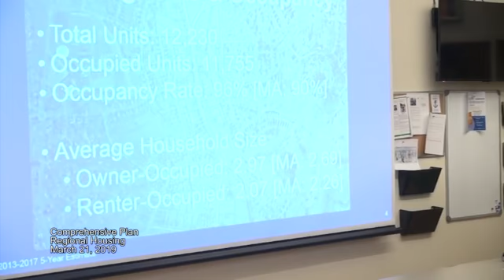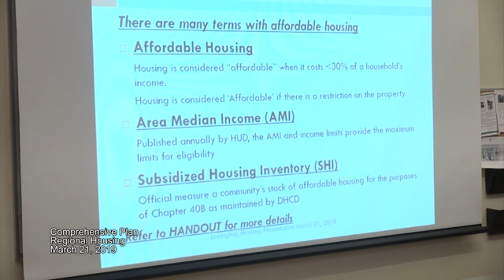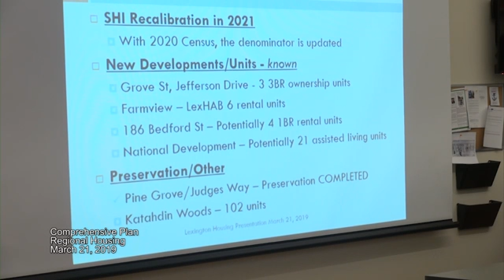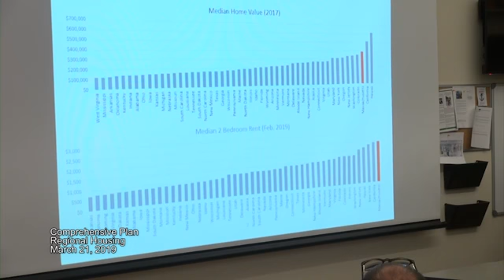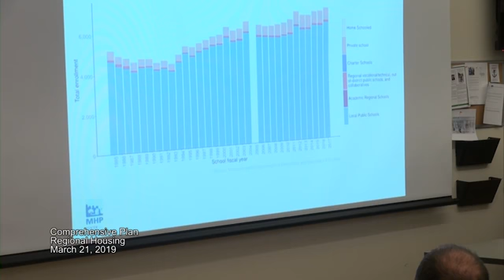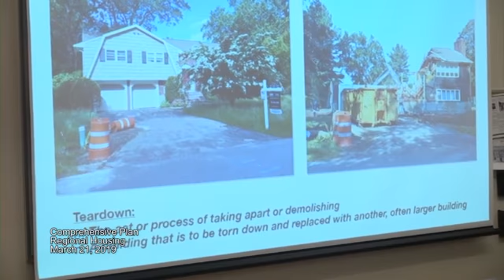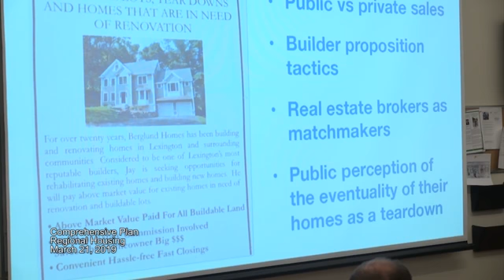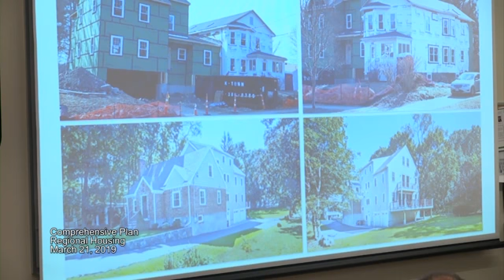Comprehensive Plan Advisory Committee: Regional Housing - 3/21/2019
Housing trends in Lexington are important for how we plan for the future. Existing conditions and trends may help identify gaps in housing needs. This recording of the March 21, 2019 presentations by Julie Mercier, AICP, Lexington Planning Director, Liz Rust, Director of the Regional Housing Services Office and Chris Kluchman, FAICP, Housing Choice Initiative Director, and CPAC member Matt Daggett featured many interesting and useful housing trends in Lexington.

This video is part of LexingtonNext Comprehensive Plan Update events lead by the Comprehensive Plan Advisory Committee (CPAC). For more information about the update plans,